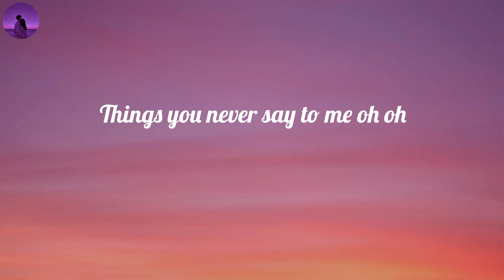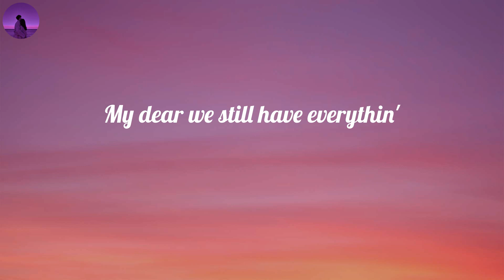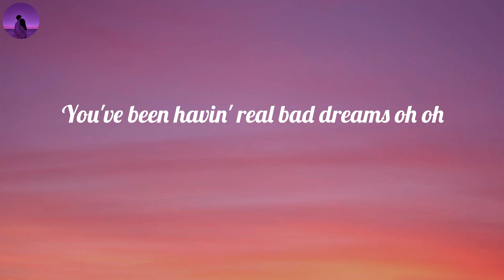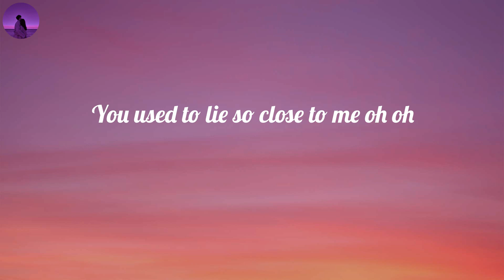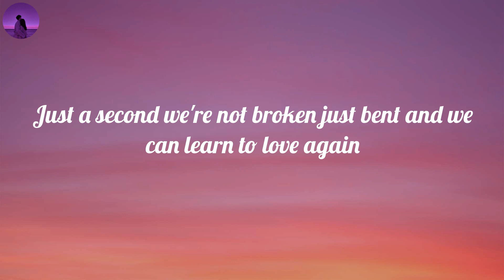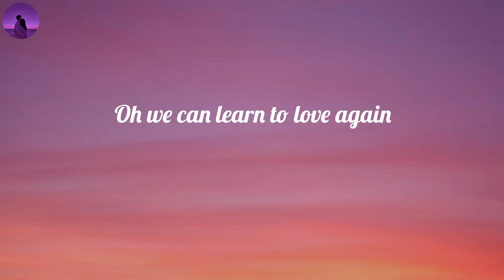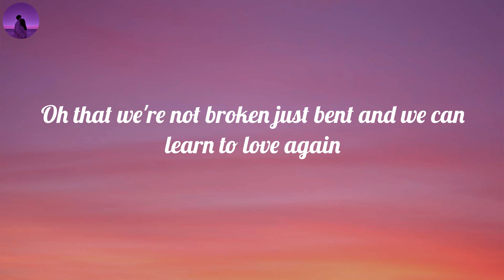P!nk - Just Give Me a Reason (Lyrics) | It's in the stars, it's been written in the scars on our he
P!nk - Just Give Me a Reason (Lyrics) | It's in the stars, it's been written in the scars on our hearts